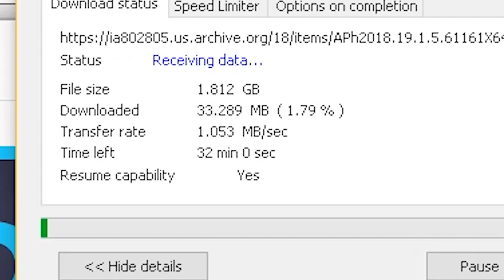رأيفي شركة اتصالات تورنيدو 16 ميجا - بلاش نحط على الشركات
سلام عليكم انهارده اتكلمت عن الانترنت في مصر و ناس كتير اتكلمت عن الشركات انهم حاجه وحشة جدا و الانترنت في مصر سئ الى ابعد الحدود .. انهارده بس حبيت اوضح انه مش ديما بطئ الانترنت و فصلان الانترنت عندك انه من الشركه لا ممكن يبقى المشكلة عندك عادي جدا و ديما نحط على الشركات كل الغلط ولكن بيبقى احنا اللي غلطانين في الاخر .

و قولت باقي الشركات هتلاقي نفس العروض برضو !! عشان محدش يقول اني بطبل للشركه و كده كده دي تجربة اوليه يعني لو حصل حاجه هطلع و هقول طبعا يعني استنوا فيديو التجربة الكاملة.